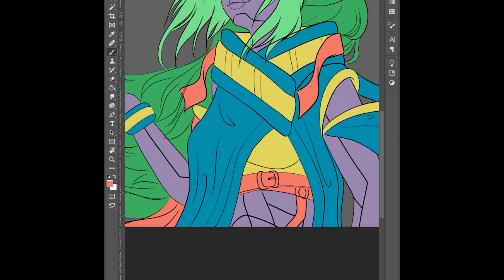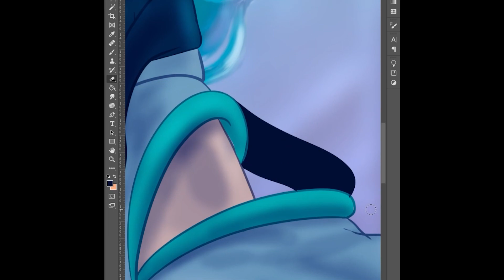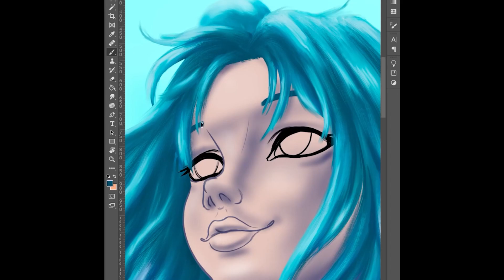Iris time lapse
On the planet Nalan, snow falls only a few days a year. Sometimes a year can pass without snow at all. Iris loves snow. She is so happy about the first snowflakes of the year. This is a magical time when the city is covered with a thin white down. Many stop to look at this rare phenomenon. The new year is coming.